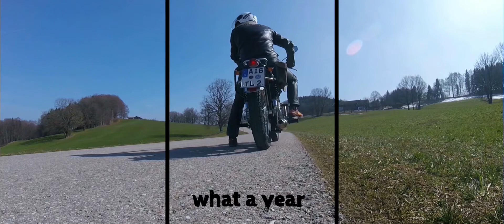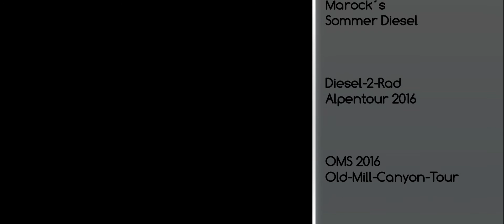What A Year 2016 - Rocking the Alps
Marock on Tour - With a Diesel-Bike in the Alps

Diesel2Rad Alpentour 2016 – 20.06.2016 bis 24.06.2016
OMC – Old-Mill-Canyon-Tour 2016 – Days of Thunder
DGLR – Distinguished Gentlemans´s Ride in Munich

Die Diesel-Teilnehmer: Yeti, OnkelOlli, Hoffy, Scheppy, Rais55, Tozzi, Marock
BMW-Gast: Chipi
Treffpunkte: Bad Aibling und München bzw. Gries im Sellrain am 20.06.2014
Stützpunkt Südtirol: Altmeitingerhof, Kirchgasse 10, Terlan
Alpenpässe und Höhenstichstraßen:
Timmelsjoch / Passo del Rombo / Höhe: 2.509 m NN
Jaufenpass / Passo di Monte Giovo / Höhe: 2.099 m NN
Penser Joch / Passo di Pénnes / Höhe: 2.215 m NN
Gampenjoch / Passo delle Palade / Höhe: 1.518 m NN
Mendelpass / Passo Mendola / Höhe: 1.363 m NN
Tonalepass / Passo di Tonale / Höhe: 1.883 m NN
Gaviapass / Passo di Gávia / Höhe: 2.618 m NN
Stilfserjoch / Passo dello Stelvio / Höhe: 2.758 m NN
Kühtaisattel / Höhe 2.020 m NN
Lavazéjoch / Passo di Lavazé / Höhe: 1.807 m NN
Karerpass / Passo di Costalunga / Höhe: 1.745 m NN
Sellajoch / Passo di Sella / Höhe: 2.231 m NN
Reschenpass / Höhe: 1.504 m NN
Brennerpass / Höhe: 1.370 m NN
Achenpass / Höhe: 941 m NN
Ahornboden / Engalm / Höhe: 1.227 m NN

Während der Alpentour war unser Freund SPLINT immer in unseren Gedanken - R.I.P.
Wir haben einen lieben Menschen kennengelernt und werden im als Freund in Erinnerung behalten!
Während der Woche war der Thomas (Splint ist bei der Anreise nach Bayern tödlich verunglückt)
immer unter uns ...

OMC 2016 - Days of Thunder
OMC - The famous b13 oldmill canyon tour - The 10-th Tour
Gedacht war das Treffen als sogenannter saisonaler Ausklang und die letzte Chance im Jahr für die Enfield-Treiber noch einmal ein Treffen zu besuchen.
Inzwischen ist die -the famous b13 oldmill canyon tour- fast schon so etwas wie ein Pflichtprogramm für viele Enfield- und Dieselfahrer geworden und wird auch von einschlägigen Händlern mit ihrem Besuch entspr. gewürdigt.
2016 jährte sich -the famous b13 oldmill canyon tour- das 10-te mal.
Ich war das zum 2-ten mal auf dem OMC und es war wieder mal phantastisch ... toller Platz, super Organisation (Dank an Khyn und sein Team), eine landschaftlich überaus gelungene Ausfahrt, tolle Mopeds und tolle Typen, Freunde und Bekannte!
Von mir ganz herzlichen Dank an alle, die das möglich gemacht haben und natürlich ganz besonders an den Wolfgang und sein Team für die perfekte Organisation und Mühen. Nach dem OMC ist vor dem OMC ... auf ein Wiedersehen im kommenden Jahr!
Bedanken möchte ich mich noch bei allen die mit Ihren Fotos und Videoclips dieses Video möglich gemacht haben (Jürgen und Bert).
Das Wetter war sehr gut am Freitag und Samstag ... sonnig und nur teils bewölkt, und vor allem noch angenehm warm.
Die Heimfahrt habe ich bereits am Sonntag-Morgen um 5 Uhr 40 angetreten und bin so dem Dauerregen an den Alpen ausgekommen ... eine gute Entscheidung (Trocken angekommen und dann begann der Dauerregen)
Sei die erste Person, die kommentiert.